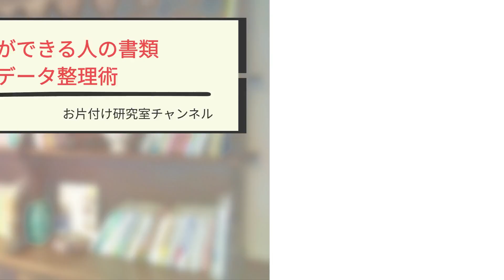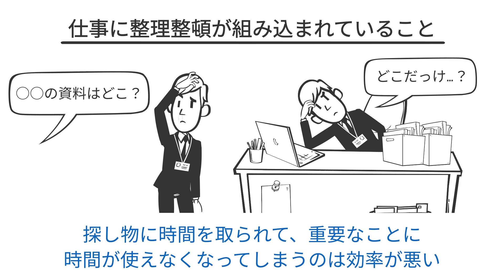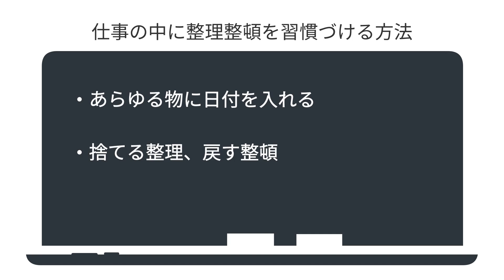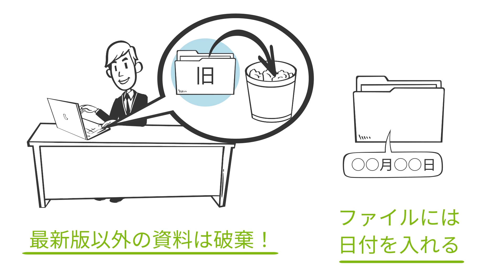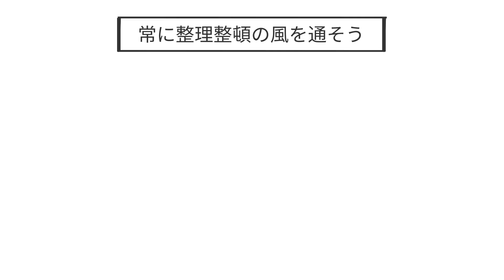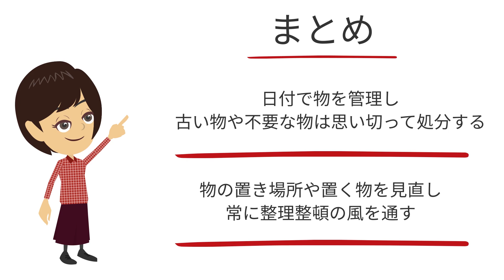【書類整理】デスク周りが散らかるならオススメしたい3選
こんにちは🎵今回は　"仕事ができる人の書類・データ整理術"　というテーマについて、参考文献をもとに考察しました！

■参考文献
タイトル：なぜあの人は整理がうまいのか
著者：中谷彰宏
出版社：ダイヤモンド社
amazonリンク→

00:26　物が多すぎてデスクが圧迫されてしまっている
00:55　仕事に整理整頓が組み込まれていること
02:19　あらゆる物に日付を入れる
04:30　捨てる整理、戻す整頓
06:31　常に整理整頓の風を通そう
08:04　まとめ

【仕事の効率化】大事な仕事を優先して片付けるには、減らして習慣化がカギ

【整理整頓】トヨタが教える片付けの基本「5S」を学ぼう！新社会人は知っておきたい

【片付け】大好きなYouTuberさま語りしつつ書類整理します/苦手すぎて長年放置しまくった書類の捨て活と管理方法見直し

【出張お片付け】実録ビフォーアフター#18 書類整理の極意！「書類ステーションのすすめ」無印良品の黒のファイルボックスでバーチカルファイリング

忙しくても時間を活用５選！インテル元CEOも使っている時間管理術

【 無印良品 】社会人におすすめシンプルバレットジャーナルのセットアップと使い方。タスク管理はこれで！